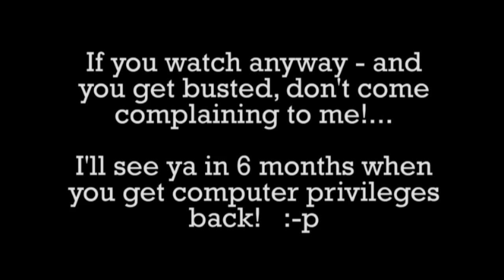Saints Row 3 The Third Gameplay | Gettin' To Know The Fine Hot Women of Steelport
Saints Row 3 has some fine, hot women... And, of course, some not so hot and some downright scary. In this Saints Row The Third gameplay, I do a little walking around town, trying to get friendly with anything female that breathes, but my stupid sidekick, Shaundi, keeps messing it up for me!

Saints Row 3 takes place in Steelport, and I'm seriously thinking of moving there.